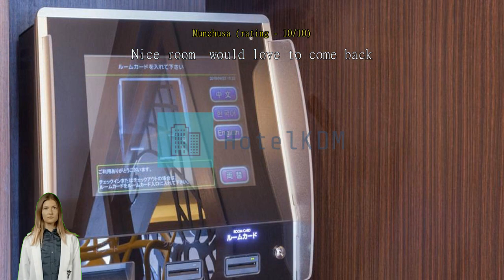Kariyushi LCH Premium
Experience Tranquility and Comfort at Kariyushi LCH PremiumNestled in the heart of Okinawa Main island, Japan, Kariyushi LCH Premium offers a serene and comfortable retreat for travelers seeking a peaceful getaway. With its prime location just 0.4 km from the city center, this 3-star hotel provides easy access to the city's must-see destinations.

Boasting 51 well-appointed rooms, Kariyushi LCH Premium offers a cozy and intimate atmosphere for guests to unwind and relax. Each room is thoughtfully designed with modern amenities and stylish decor, ensuring a comfortable stay for every guest. The hotel underwent a renovation in 2016, ensuring that guests can enjoy a refreshed and contemporary environment during their stay.

Check-in at Kariyushi LCH Premium begins at 02:00 PM, allowing guests ample time to settle in and start their vacation. The friendly and attentive staff are always on hand to assist with any requests or queries, ensuring a smooth and hassle-free check-in process. For those who wish to explore the city, the hotel's convenient location makes it easy to discover the vibrant attractions and cultural landmarks that Okinawa Main island has to offer.

When it's time to bid farewell to this tranquil oasis, guests can check-out until 10:00 AM. Although Kariyushi LCH Premium does not allow children to stay free of charge, extra charges may apply for any accompanying children. The hotel's child policy ensures a peaceful and relaxing environment for all guests, making it an ideal choice for couples or solo travelers seeking a serene escape. Experience the perfect blend of comfort, convenience, and tranquility at Kariyushi LCH Premium.Endless Entertainment at Kariyushi LCH PremiumGet ready for a world of excitement and entertainment at Kariyushi LCH Premium in Okinawa Main island, Japan. This magnificent hotel boasts a wide range of entertainment facilities that are sure to keep you entertained throughout your stay. Whether you're looking for relaxation or adventure, Kariyushi LCH Premium has got you covered.

Indulge in retail therapy at the hotel's exclusive shops, where you can find a variety of unique souvenirs and local crafts. From vibrant clothing boutiques to traditional handicraft stores, there's something for everyone. Take home a piece of Okinawan culture and treasure the memories of your stay.

In addition to the shopping experience, Kariyushi LCH Premium also offers a state-of-the-art game room, perfect for both kids and adults. Challenge your friends or family to a friendly game of billiards, table tennis, or foosball. The game room is equipped with the latest gaming consoles, ensuring hours of fun and entertainment. Unleash your competitive spirit and create unforgettable memories with your loved ones.

With its exceptional entertainment facilities, Kariyushi LCH Premium guarantees an unforgettable stay filled with endless fun and excitement. Whether you're a shopaholic or a gaming enthusiast, this hotel has everything you need to make your vacation truly memorable.Convenience at its Finest: Kariyushi LCH Premium's Top-notch FacilitiesAt Kariyushi LCH Premium, convenience is a top priority. With a range of exceptional facilities designed to make your stay as seamless as possible, this hotel truly goes above and beyond. Whether you're catching up on work emails or sharing your vacation photos on social media, you'll never have to worry about staying connected.

In addition to the excellent Wi-Fi service, Kariyushi LCH Premium also offers a convenient vending machine on-site. Whether you're in need of a quick snack or a refreshing beverage, this facility ensures that your cravings are satisfied at any time of the day. Furthermore, the hotel provides daily housekeeping services, ensuring that your room is always clean and tidy. With this level of attention to detail, you can relax and enjoy your stay without any worries.

Experience unparalleled convenience at Kariyushi LCH Premium, where every aspect of your comfort has been carefully considered. From complimentary Wi-Fi to a well-stocked vending machine and daily housekeeping, this hotel truly goes the extra mile to make your stay as enjoyable as possible.Convenient Transport Facilities at Kariyushi LCH PremiumAt Kariyushi LCH Premium, we understand the importance of convenient transportation options for our guests. Whether you are arriving by air or prefer to explore the island on your own, we have you covered. Our hotel offers airport transfer services, ensuring a hassle-free journey from Naha Airport to our doorstep. Sit back, relax, and let our professional drivers take care of your transportation needs.

For those who prefer to drive themselves, we provide a car park onsite